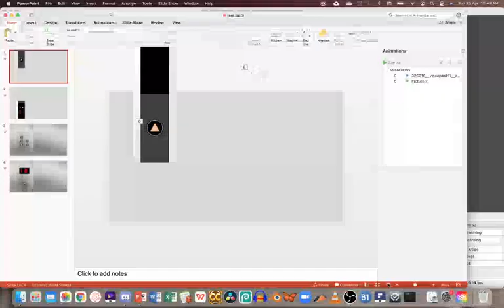Southside Market (Passenger Elevators) - Refurished LG Traction Elevator